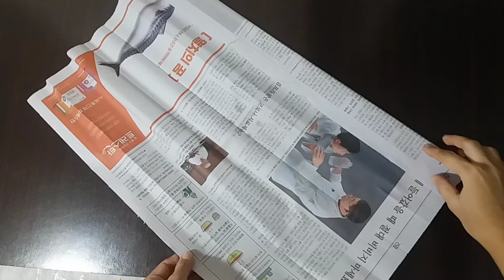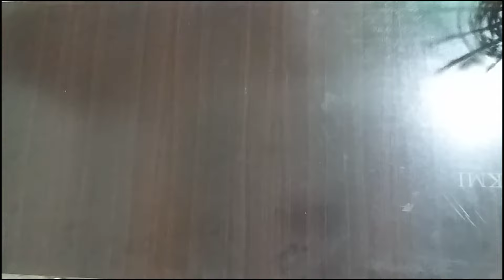how to make birdhouse and birds with out of waste | paper crafts home decor ideas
how to make birdhouse and birds with out of waste | paper crafts home decor ideas| cute birds with fairy lights